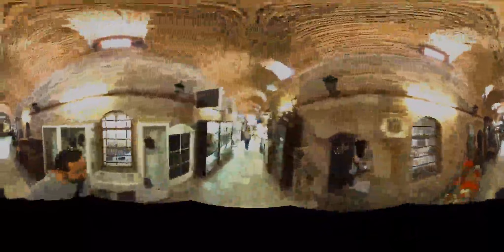İzmir Kızlarağası Hanı | 360video